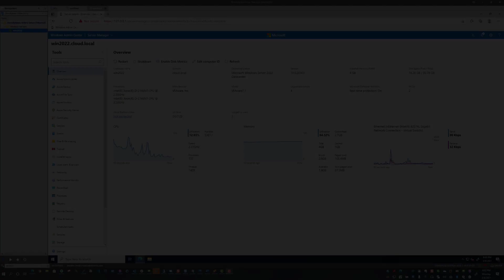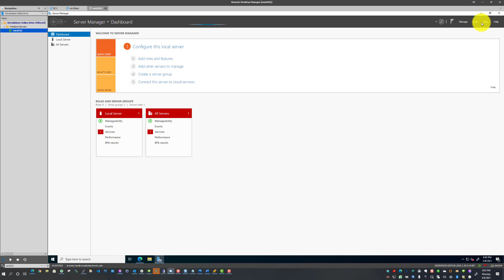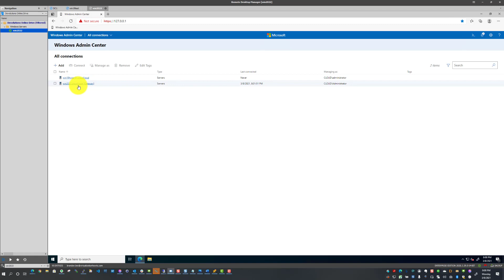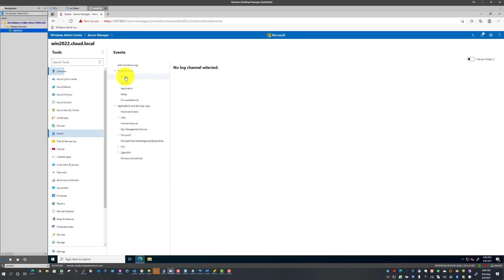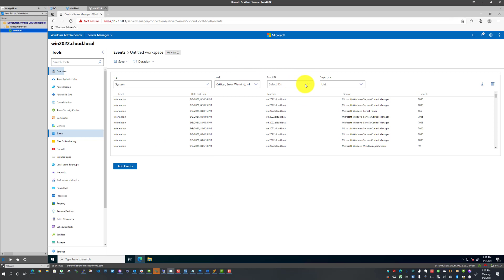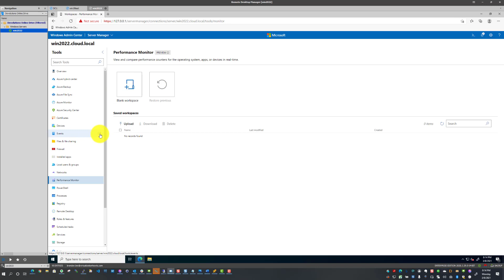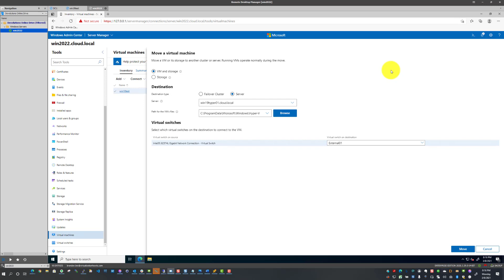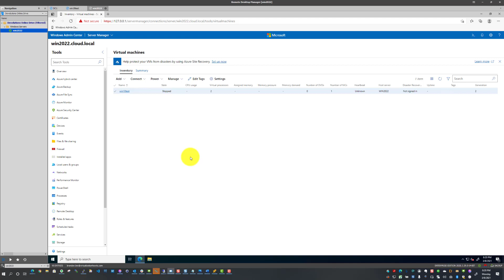Windows Admin Center v2103 with Windows Server 2022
Windows Admin Center v2103 has been released in conjunction with Microsoft Ignite 2021.  It boasts many great features that compliment the release of the Windows Server 2022 Public Preview build, also released at Microsoft Ignite.  Windows Admin Center is the next-generation Windows Server management tool replacing Server Manager and other legacy MSC tools that IT admins have used for years now.  It is web-based and can easily manage multiple servers in the environment.  Windows Admin Center v2103 has many great features to note including:

- Automatic updates of the Windows Admin Center Core - lifecycle management of the program itself to keep Windows Admin Center updated
- Automatic updates of extensions added to Windows Admin Center - Lifecycle management of the extensions in Windows Admin Center
- New Events extension that is a total rebuild of the legacy Events Viewer tool in traditional Windows Server management
- Ability to pop out extension windows from the main Windows Admin Center tool - allows popping out the Windows from the main Windows Admin Center page
- New "select virtual switch" on the virtual machine Move wizard in Windows Admin Center - Now allows Virtual Machine moves to complete successfully when targeting a Hyper-V server with a different set of virtual switches configured
- New columns customization on the Virtual Machines extension - customize the look and feel of your virtual machine tool in Windows Admin Center

Windows Admin Center is downloadable along with Windows Server 2022 Preview Build on the Windows Server Insiders page found here:

You can read my full writeup of the new features found in Windows Server 2022 here:

Also, more details on Windows Server 2022, the next Windows Server operating system: